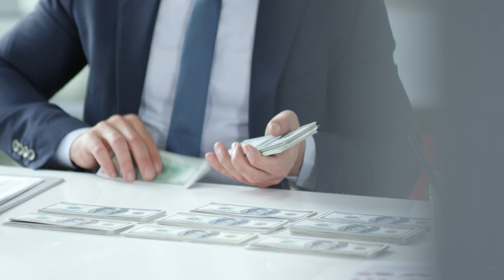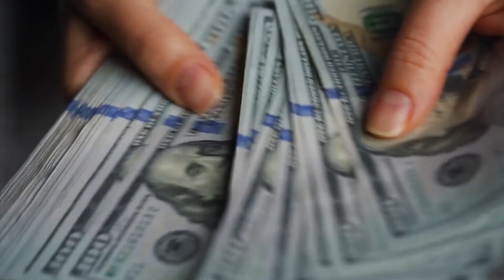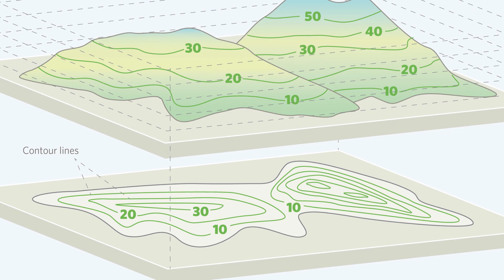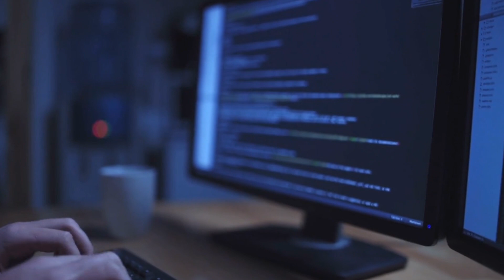From Drones to Robots, How Technology is Changing Agriculture